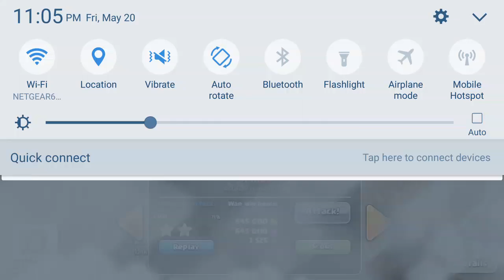September 15, 2016